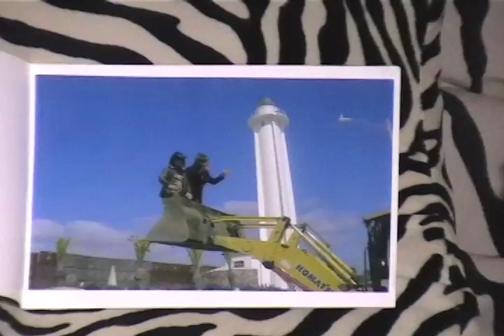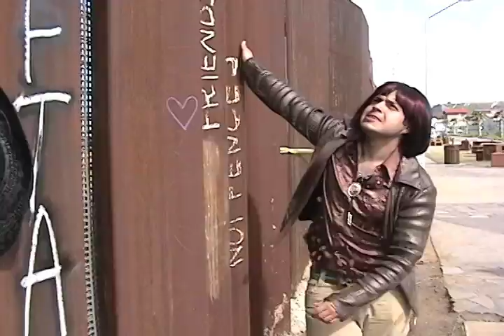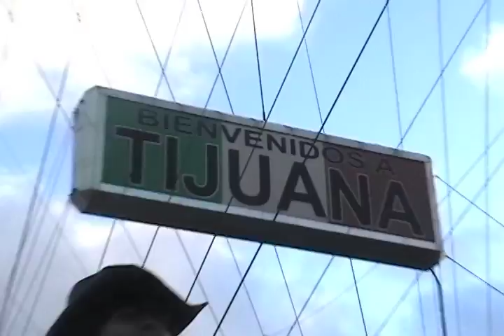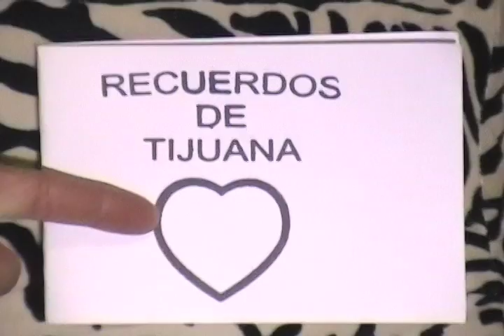Los Putrillos del Norte - Un Rayo de Sol